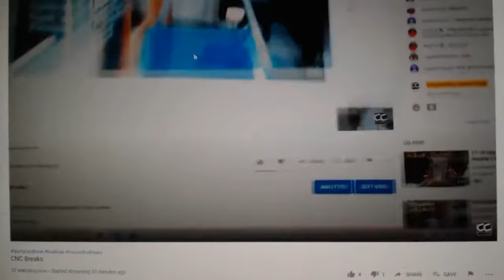Team Randoms - C&C GB #12,511